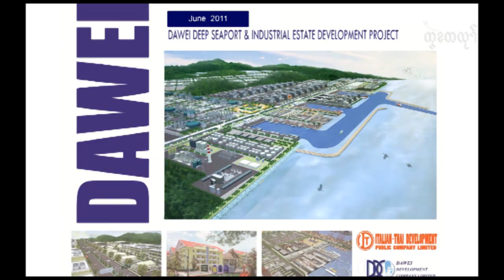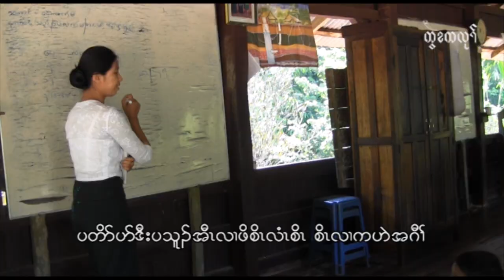Dawei (Tavoy) Development or Destruction by Kwe Ka Lu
The controverial consruction of Dawei (Tavoy) Special Ecnonomic Zone in Southern Burma.